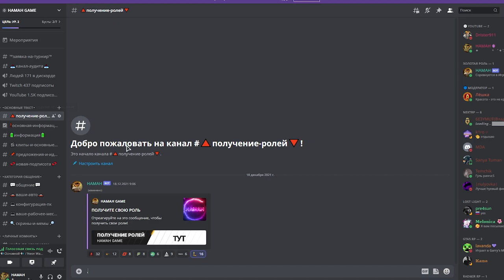Крупный розыгрыш в Lost Light, заявки на турнир по лост лайту? розыгрыш промиков.